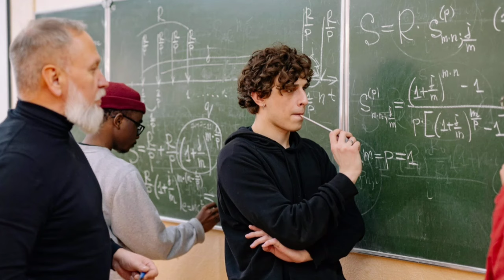2024 YENİ Bursluluk Sınav Taban Puanları! İOKBS Kaç puanla kazanılır?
2024 YENİ Bursluluk Sınav Taban Puanları! İOKBS Kaç puanla kazanılır?